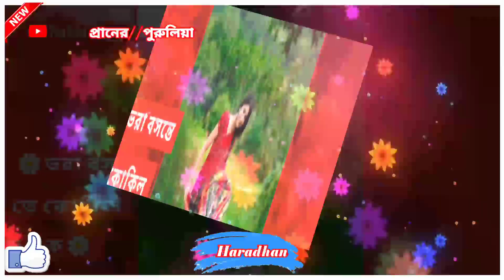Ai Sojoni LiboPiritDahare new Purulia status song 2021 Purulia status video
new khortha video
new Nagpuri love status
Purulia new status
Purulia sad status
new Purulia jhumar song status
new Purulia WhatsApp status video
Purulia full screen video
jhadgram status
Bhojpuri status
Nagpuri status
Purulia gan status
Purulia status video 2021
Nagpuri love story status
Nagpuri sad song status
Purulia WhatsApp video status
Purulia love video status
Purulia DJ video status
Purulia khortha song status
new Purulia song
Purulia new video 2021
Purulia song
Purulia video gan
Purulia new video
Purulia 2021
Purulia 2021Badal pal
Badal pal new DJ song 2021
fuimoni mai purulia song
Purulia video status
Purulia comedy
Purulia new video2021
Purulia song
Purulia video gan
Purulia new video
Purulia 2021
Purulia Badal pal 2021
Purulia new DJ song
Purulia Shikari
Shikari stage program
Purulia manbhum jhumar
Jhargram jhumur song
Purulia Sonali films
Purulia Shiva music
DJ Anand music
Chumki Rani Mahato
Purulia manbhum best video
Jhargram status video
Nagpuri DJ video song
Hindi DJ
Bhojpuri status
Bengali hit song 2021
Santali video 2021
Purulia Shankar
sundari Purulia
Amar Purulia
Purulia YouTube channel
Purulia khortha song
Nagpuri video
hem Chandra Mahato chhau nach
latest Purulia video
rs music
New manbhum video song
new Bengali video sing
West Bengal video song
east Bengali video song
latest Bengali short movie
comedy short movie Purulia
comedy film purulia
Dj Priti song